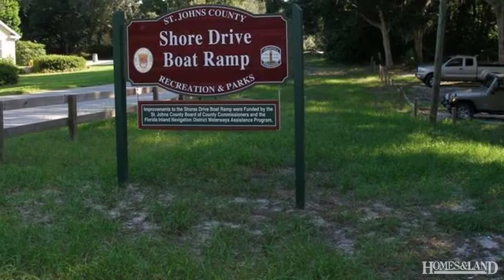$430,000 4 BR 2 BA in ST AUGUSTINE 32086. Call Teresa Jacalone Team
Your private oasis awaits! This 4 bdrm, 2 bath home has a solar heated, screened pool with a new jacuzzi spa is an entertainers dream. Built on 5 lots with a fully fenced backyard and complimented by an 1100 sq ft enclosed pool house with a fully functional bar with saloon doors and loads of southern charm, sure to please all of your guests. Bar is made of solid oak and takes cues from many of the popular spots located in historic downtown St Augustine. The other side of the backyard features a pavered patio with Italian fireplace for outdoor cooking and is steps from the outdoor kitchen with sink. Yard is gated on both sides for easy access for your boat, ATV, golf cart, etc... Only a few blocks from the Intra-coastal waterway and the boat ramp. Find out more about this home for sale